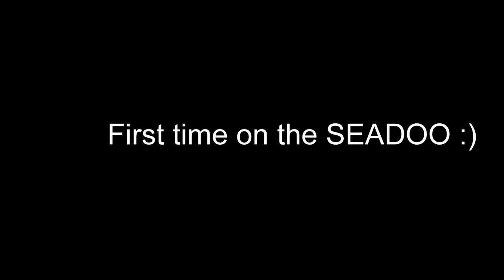First time on my brand new SeaDoo RXPX 260hp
10 Hour engine break in period. Taking it easy